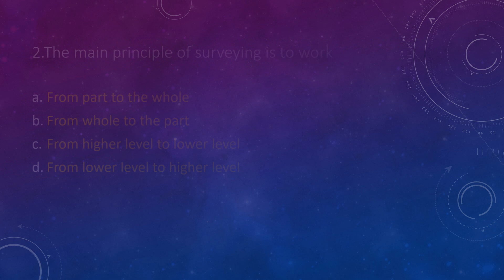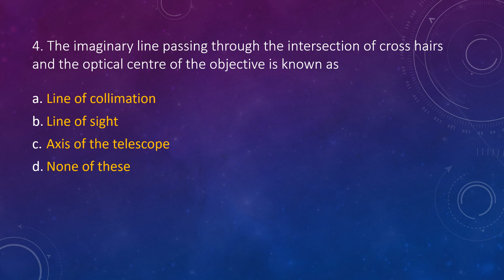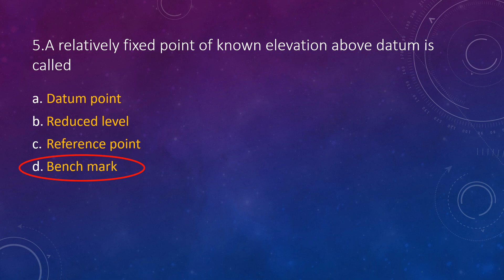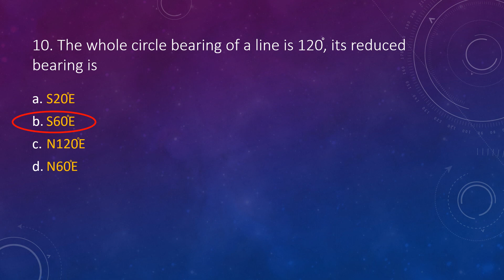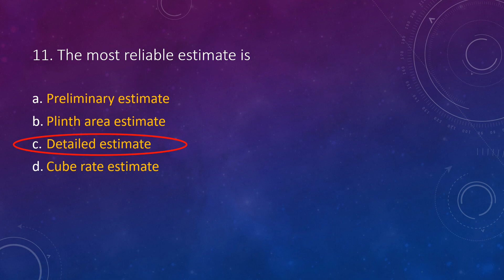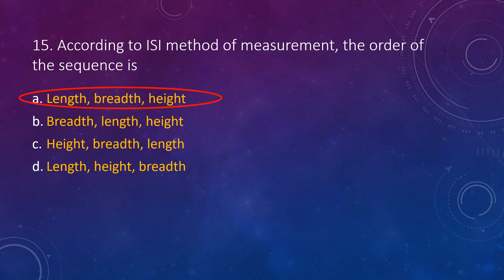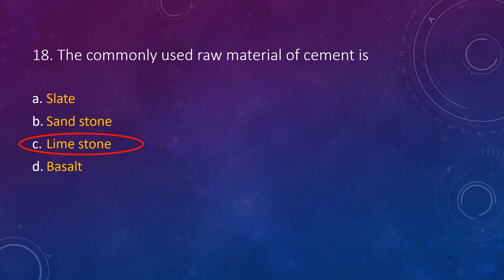DRAFTSMAN CUM SURVEYOR || PREVIOUS QUESTION PAPER SOLVED || PART 1